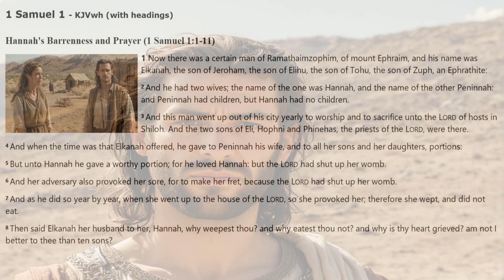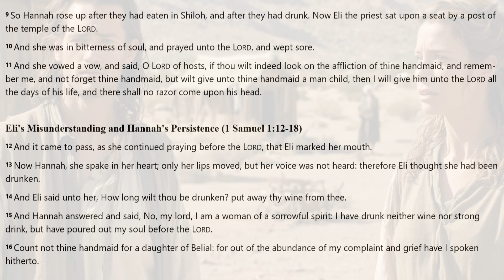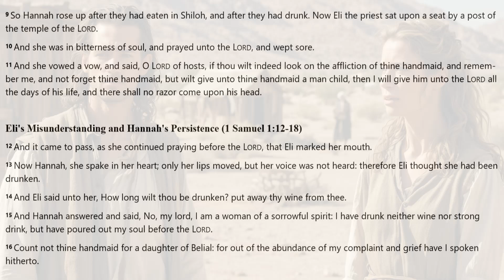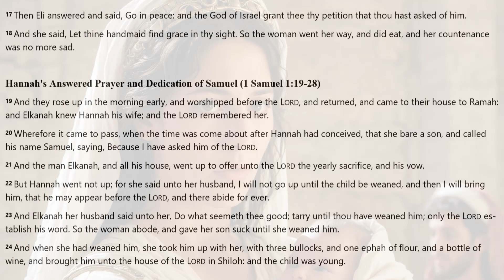1st SAMUEL 1 | KJV DRAMATIZED AUDIO BIBLE (With Text & Images)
*1 SAMUEL 1 | KJV DRAMATIZED AUDIO BIBLE, WITH READ ALONG TEXT & IMAGES*
This text is from the Book of 1st Samuel, from the King James Version (KJV) of the Holy Bible.

*CREDITS & ABOUT THIS AUDIO BIBLE* :
[] Audio: KJV DRAMATIZED AUDIO BIBLE

*ATTENTION ALL PASTORS, MINISTERS, BIBLE TEACHERS & BIBLE CURIOUS* :
God Bless.